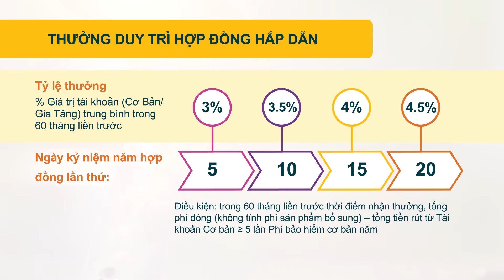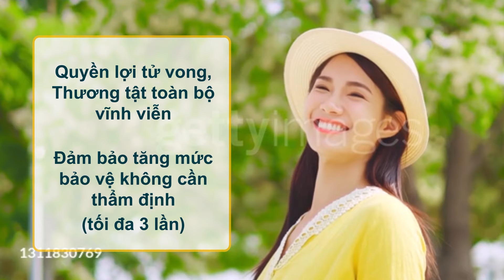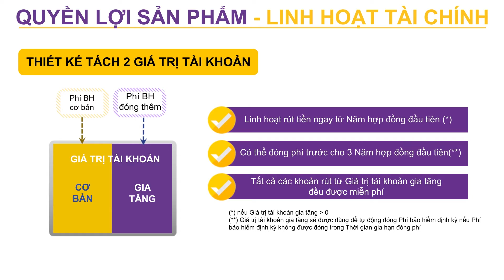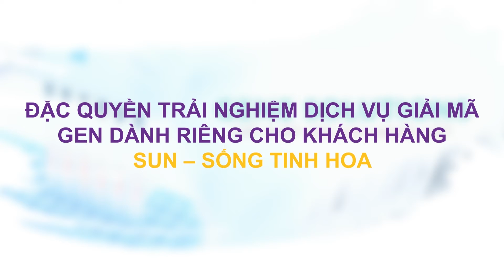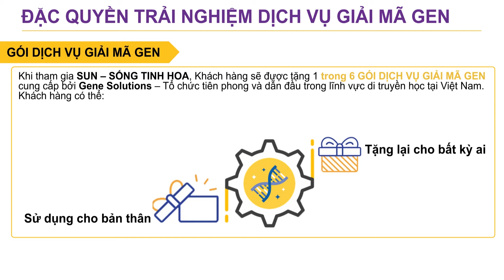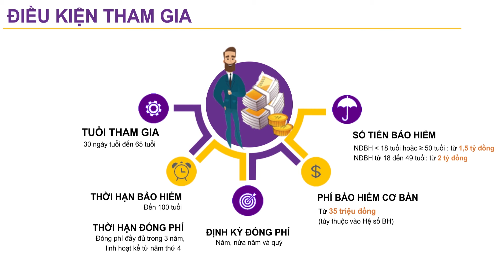Tinh hoa off